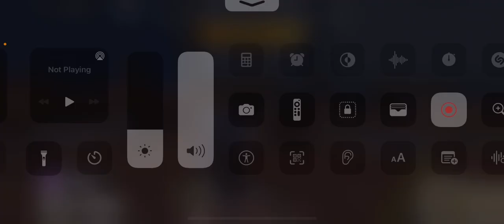6 December 2021